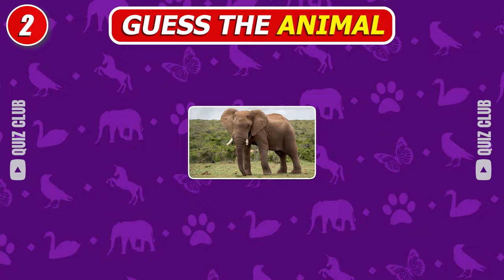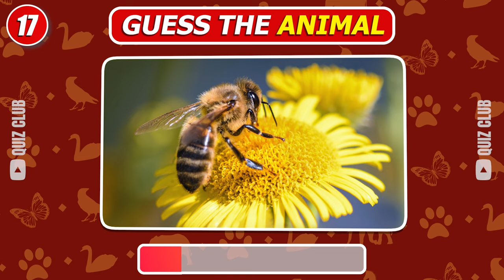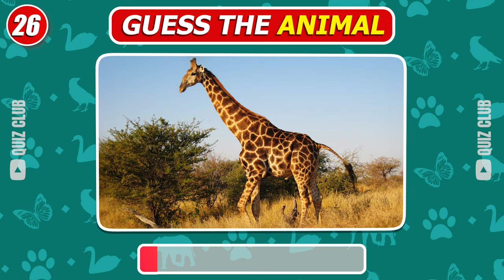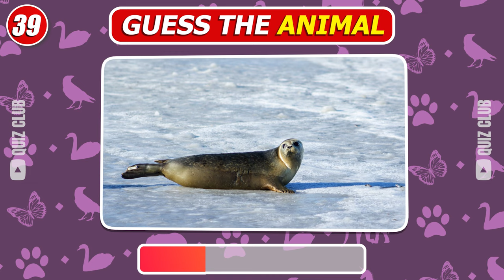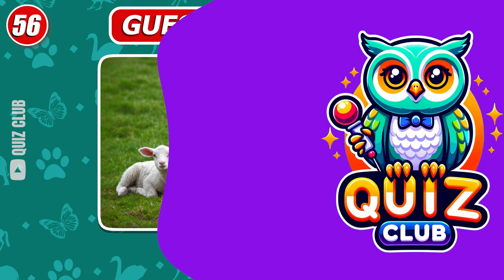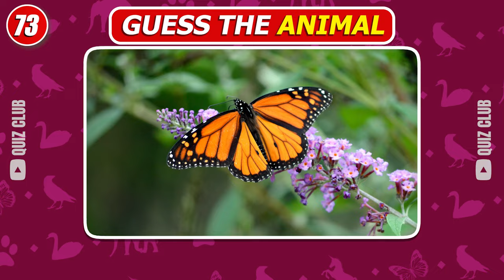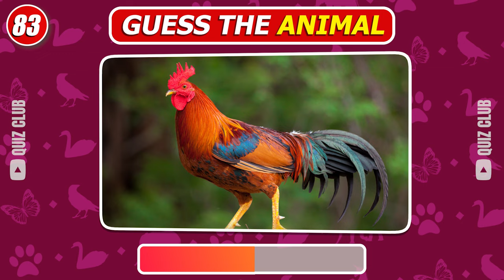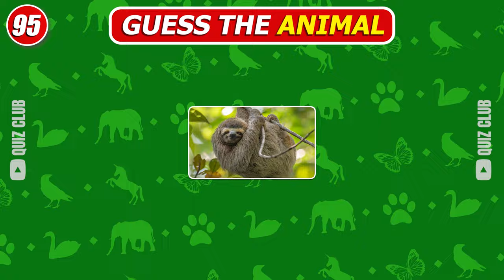Guess 100 Animals in 3 Seconds | Animal Quiz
Ready for a wild ride? Dive into our ultimate animal quiz, "Guess 100 Animals in 3 Seconds"! This video is a thrilling test of your animal knowledge, featuring a fast-paced challenge to identify 100 different animals from around the world. From majestic mammals to exotic insects, can you name them all in just 3 seconds?

What's in This Video:
🦁 A rapid-fire lineup of 100 unique animal images.
⏱️ Only 3 seconds to guess each animal – a true test of your quick thinking.
🌍 A journey through diverse habitats and ecosystems.

How to Play:
- Watch as each animal image flashes before you.
- Guess the animal's name within the 3-second window.
- Keep score to see if you're a true animal enthusiast!

Why You'll Love This Quiz:
- It's a thrilling challenge for animal lovers of all ages.
- Engaging and fast-paced for a fun and interactive experience.
- Perfect for testing your animal identification skills and learning about new species.

Be sure to:
👍 Like this video if you're excited about the animal kingdom.
💬 Comment with your score and your favorite animal.